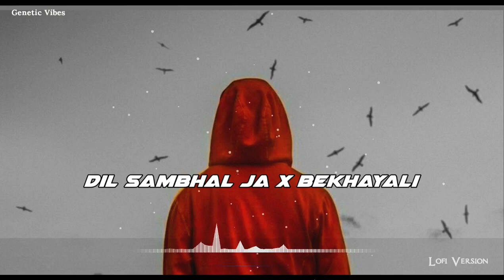Phir mohabbat krne x Bekhayali lofi song //-(slowed/reverb) || sad lofi mashup